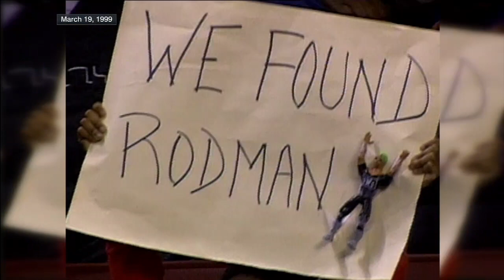Lakers' Kobe Bryant Studied Sharks Before Facing 76ers' Allen Iverson | SC with SVP | April 19, 2017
Scott Van Pelt dives into The Vault and breaks down Allen Iverson and Kobe Bryant’s rivalry that lead Kobe to study sharks in preparation of facing AI.

Visit ESPN to get up-to-the-minute sports news coverage, scores, highlights and commentary for NFL, MLB, NBA, College Football, NCAA Basketball and more.

 76ers kobe bryant interview lakers